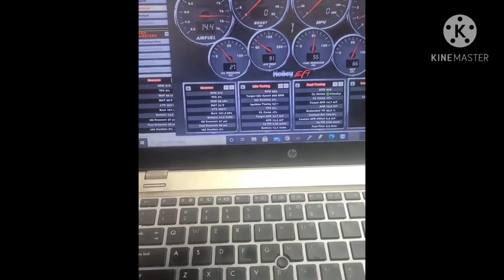Black Jesus 88 Olds, update #48. Notch and some bugs fixed.